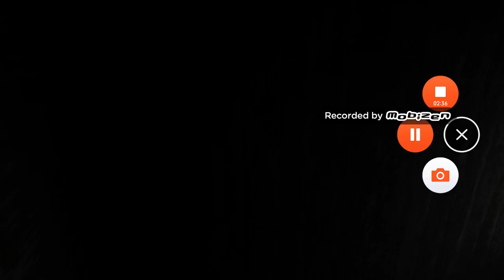Granny glitch works...